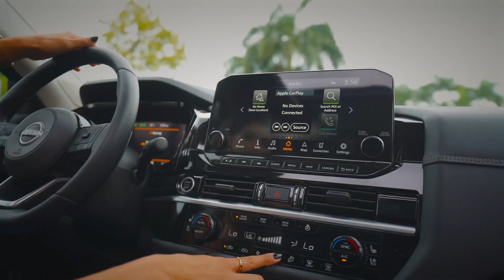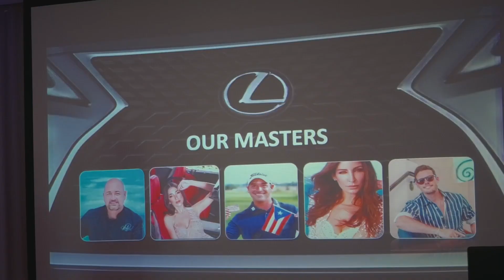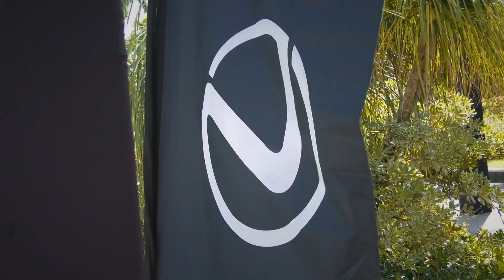Mech Tech Racing 9 de febrero de 2022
Jacky Fontanez y Mimi Pabón presentan mechtechracingtv con

Planes del Racing Team 1:00
Test Drive Pathfinder 8:17
Presentación Lexus 12:32